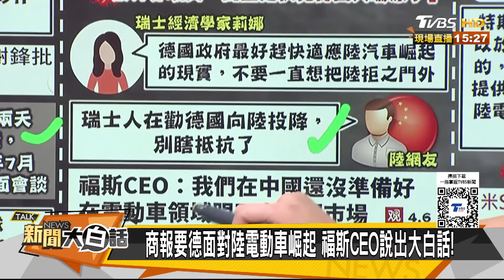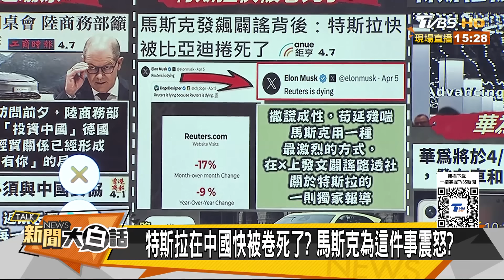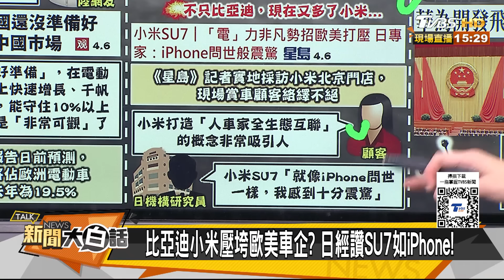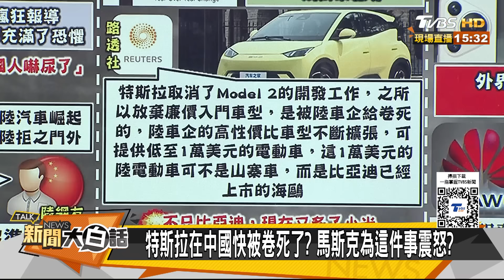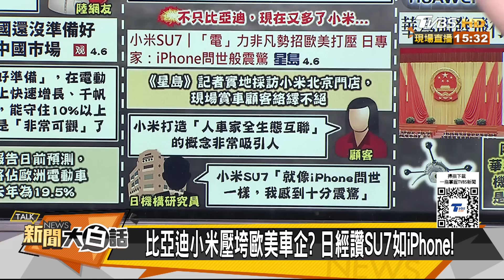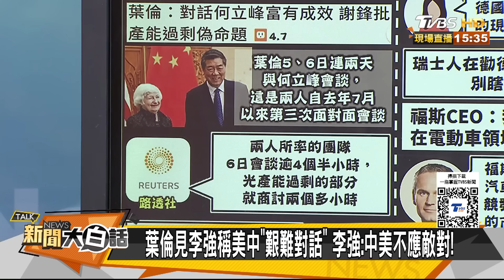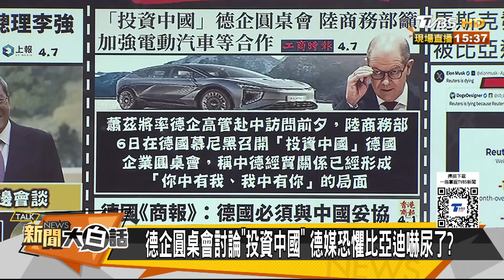比亞迪華為小米急死葉倫了 特斯拉被卷死 德國嚇尿了？ 新聞大白話 @tvbstalk 20240407